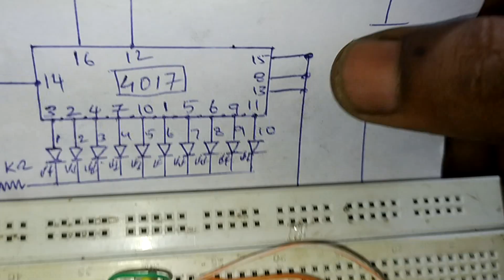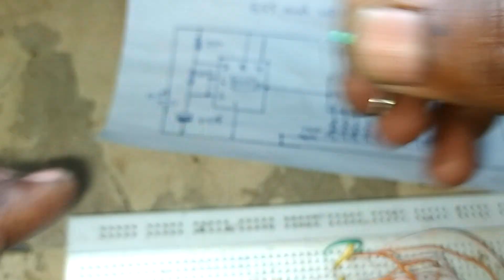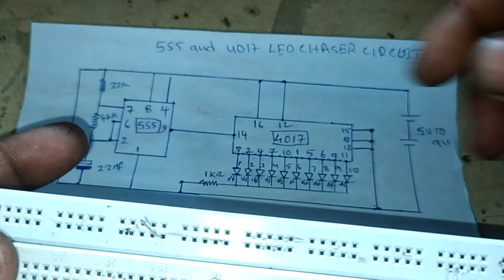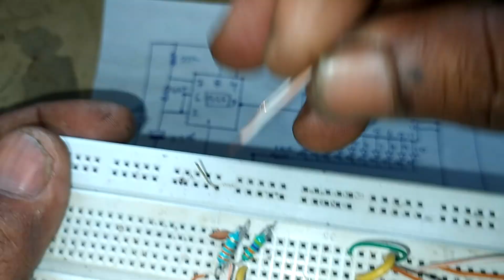led chaser circuit using 4017 and 555 / 555 and 4017 running led project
For making the LED Chaser you require 555 Timer & 4017 Counter. The 555 Timer is used to produce the clock pluse for the 4017. The 4017 is constructed in a Astable configuration. When the clock pulse produced by the 555 timer is fed to the 4017, it starts counting in the upward direction for each pulse.